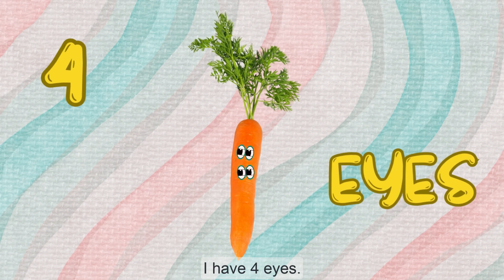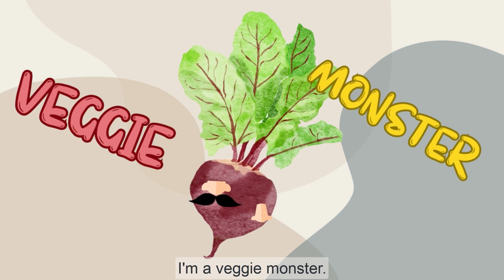The Veggie Monsters SONG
It is a carrot!
I am a carrot.
I have 4 eyes.
I’m a veggie monster.
What is this? It is a tomato!
I’m a tomato.
I have 3 ears.
What is this? It is a beet!
I am a beet.
I have 2 noses.
What is this? It is a potato!
I’m a potato.
I have 1 mouth.

Atividade em inglês - Música infantil em inglês.

Música infantil para educação infantil
CRÉDITOS:

Compositor, produção musical e execução:
Renato Alcici

Cantores:
Renato Alcici e Isabel Alcici.

Produção de Conteúdo:
Paula Manzali

Vídeo Edição:
Taíse Oliveira

Quer conhecer um pouco mais sobre o Read2akid?